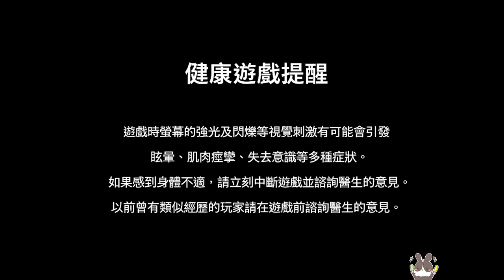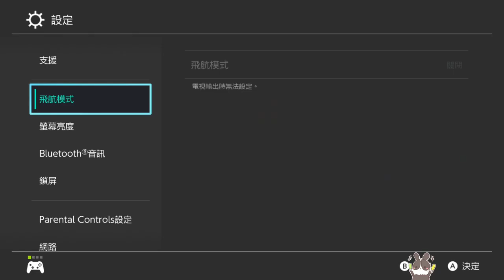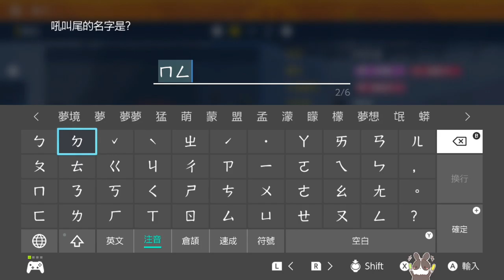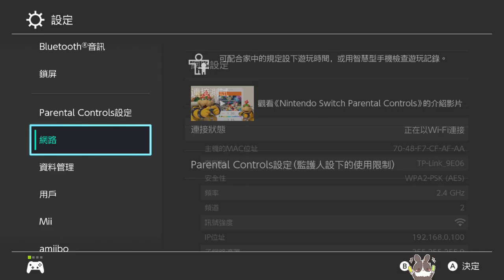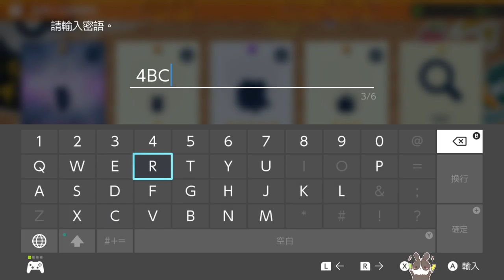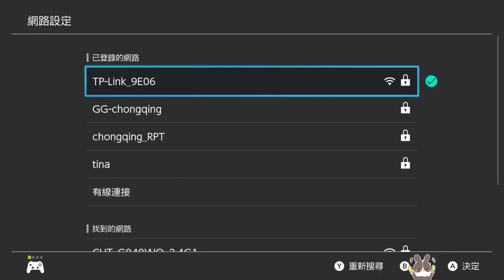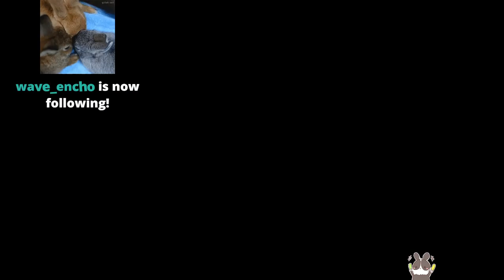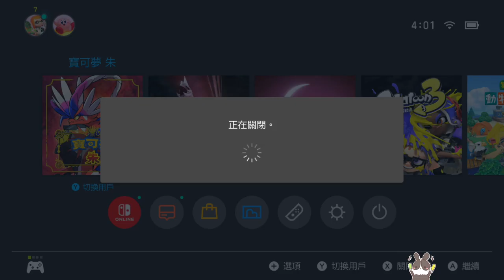【繁星】 魔物獵人 寶可夢 朱 2022 11 24